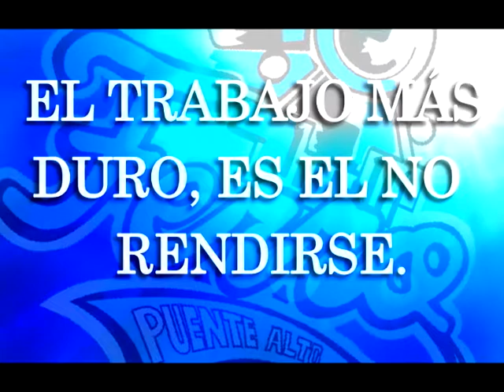Entrevista: "¿Cuándo empezaste en FERROVIARIOS?"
Entrevista realizada antes del partido FERROVIARIOS v/s diablos rojos.
¿Cuándo empezó a gustarle el football americano?
¿Cuándo empezaste en el football americano?
¿Cómo llegaste a FERROVIARIOS?
¿Te quedas en FERROVIARIOS?

NO OLVIDES COLOCAR ME GUSTA

INSTAGRAM: @Puente Alto Ferroviarios FA

¿QUIERES ENTRENAR CON NOSOTROS? ¿QUIERES PRACTICAR FOOTBALL AMERICANO? ¿QUIERES PERTENECER A FERROVIARIOS?
ENTRENAMOS MARTES - JUEVES & SÁBADO DE 19.00 HASTA 22.00 HRS
EN EL COMPLEJO DEPORTIVO AMADOR DONOSO
ÚNETE A LAS MAQUINAS DE PUENTE ALTO

EL TRABAJO MÁS DURO, ES EL NO RENDIRSE.

¡VAMOS FERROVIARIOS! ¡VAMOS MAQUINAS!